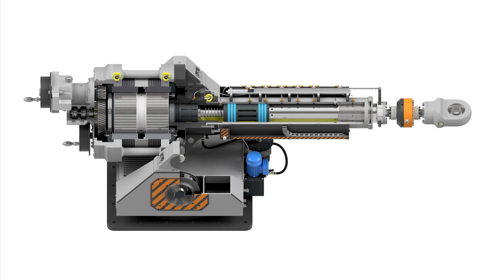Электроцилиндры для регулирования направляющих аппаратов гидротурбин ЭЦ-РГВ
Компания PTG представляет новую серию современных, высокоточных линейных электромеханических приводов (электроцилиндров) ЭЦ-РГВ, специально разработанную для регулирования направляющих аппаратов гидротурбин.

Электроцилиндры ЭЦ-РГВ разработаны в конструкторском бюро компании и производятся на собственной площадке на территории России.